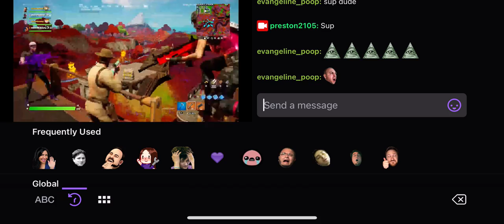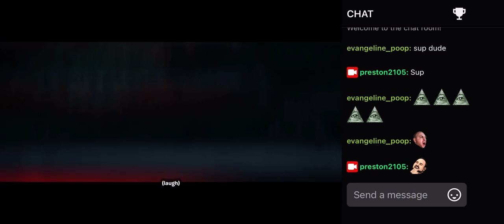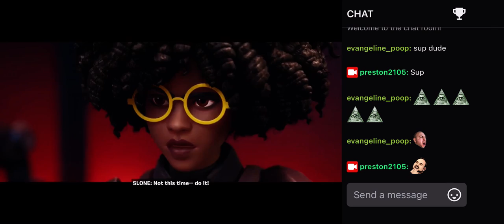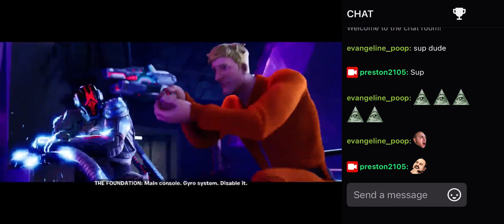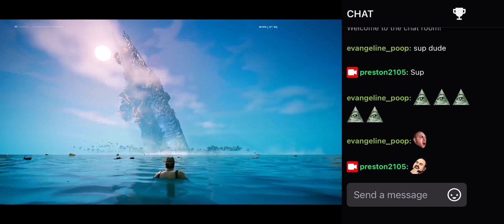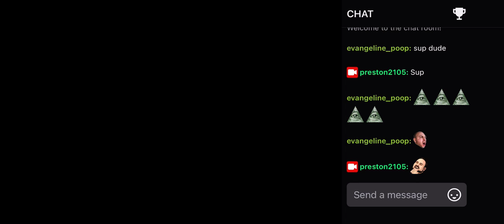Fortnite The End event chapter 2